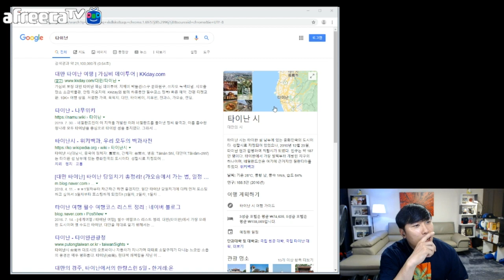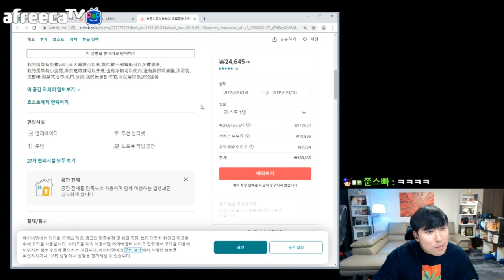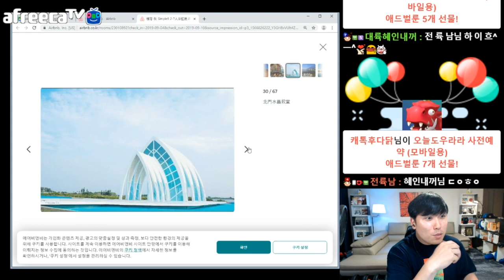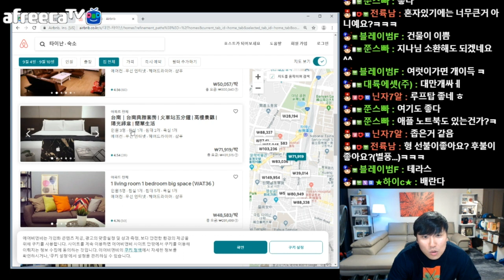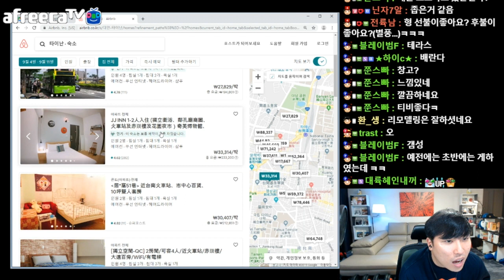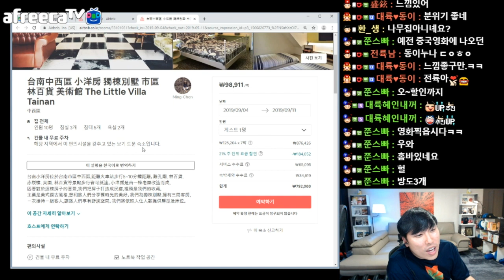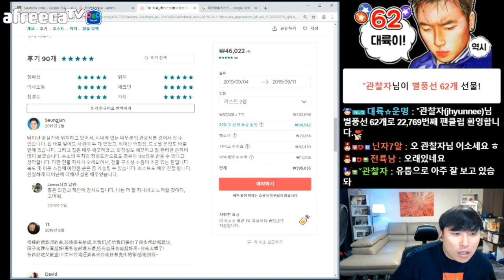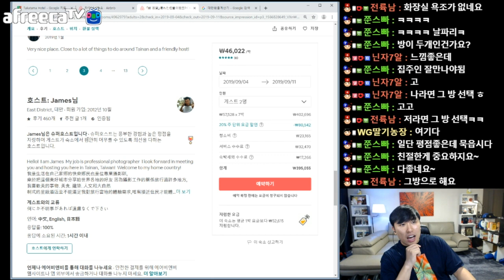영상 보시면 여행 엄청 가고 싶을 겁니다.(타이난 1주일 숙소예약했습니다)